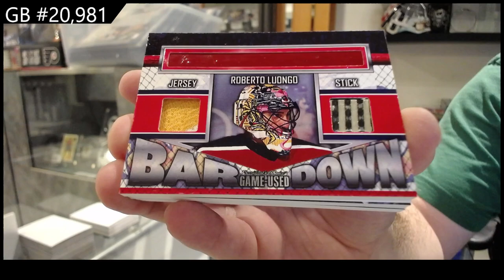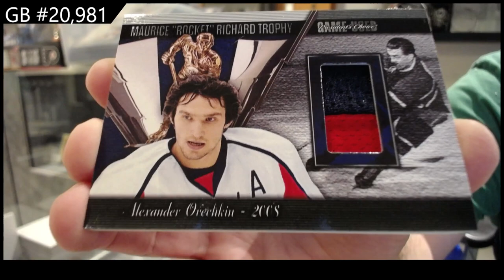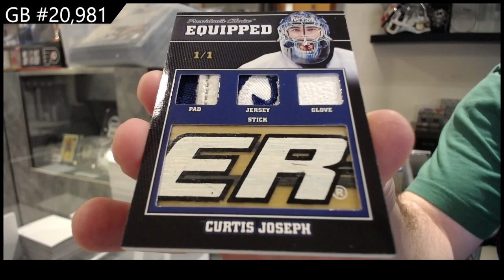2021 Presidents Choice Exclusive Vol 4 Hockey Box Break - CNC GB #20,981